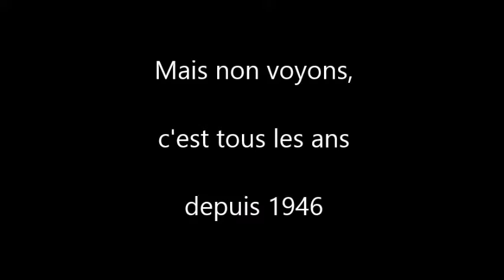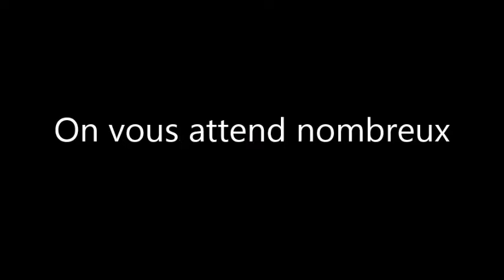La bande annonce du film La Grande Terre 2017